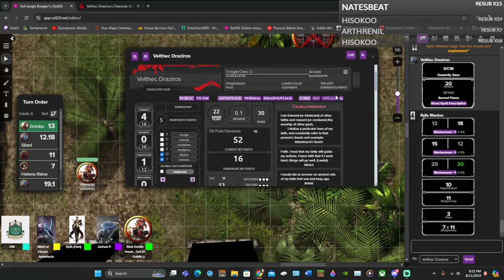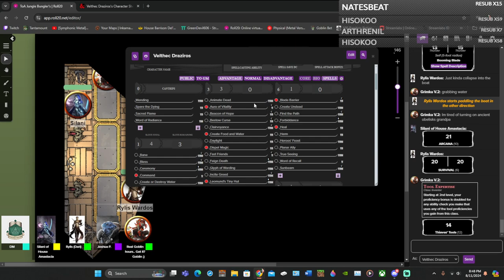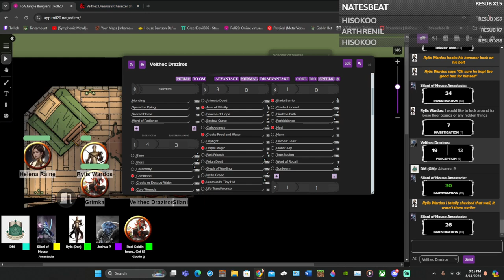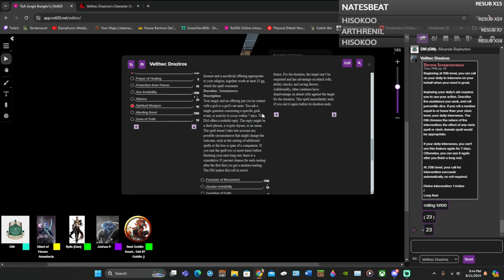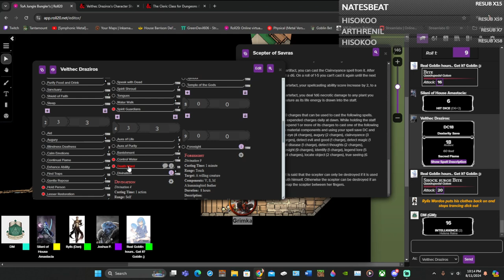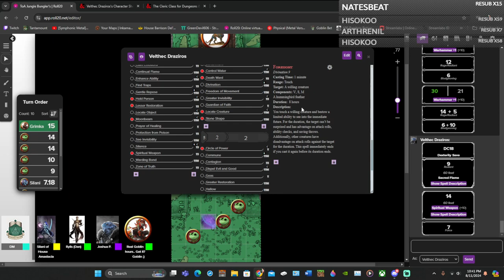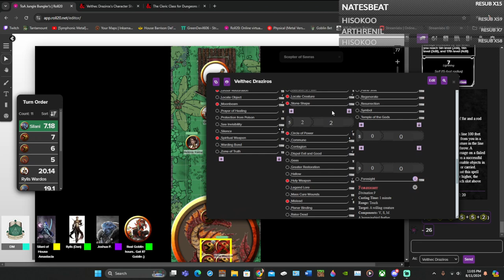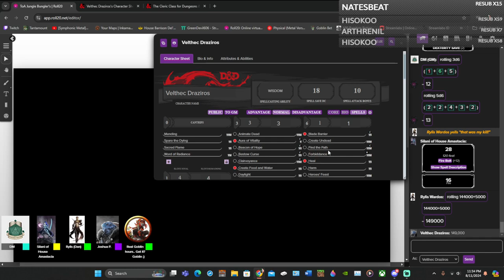Tomb of Annihilation The Legacy continues 24